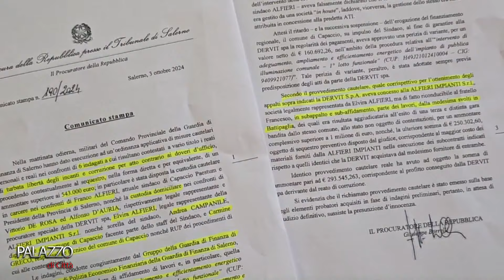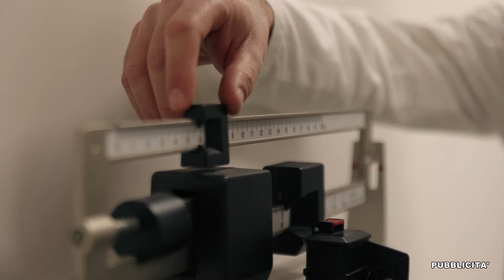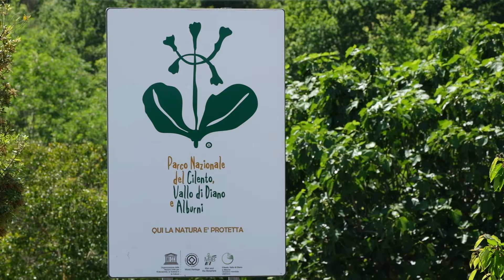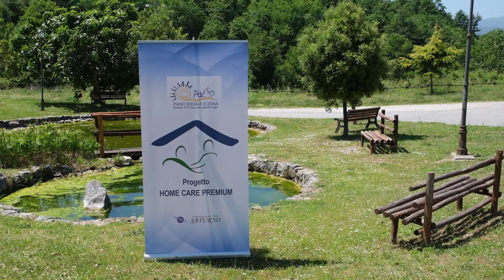Palazzo di città - Alfieri ai domiciliari. Il punto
Il caso Alfieri, nuova puntata con i giornalisti Mario Cirillo e Andrea Pellegrino